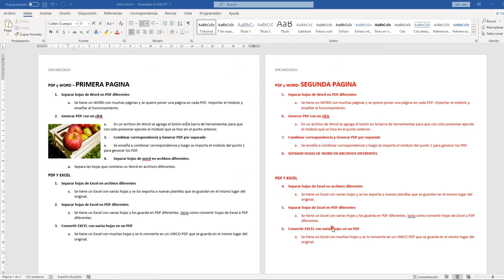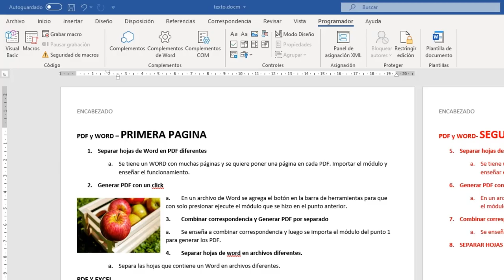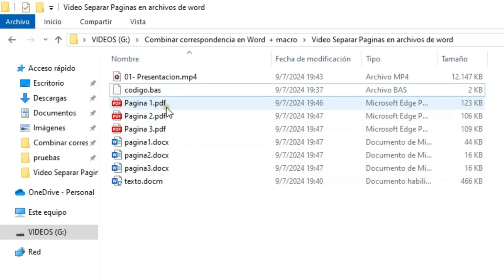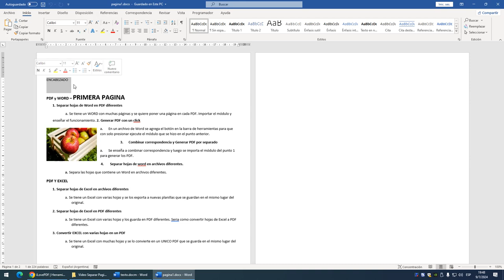🔴 EXTRAER PAGINAS DE WORD EN PDF Y DOCX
*Pasos para separar hojas de Word en archivos diferentes*
1) En el editor de VB elegir IMPORTAR MODULO
2) Seleccionar el archivo que contiene la Macro
*Descargar Archivo .BAS (Quitar el espacio antes de mediafire)*
3) Ejecutar la Macro y esperar.

*Las páginas del documento se exportaran a formato PDF y DOCX*

*Separar páginas de un documento de Word* NO consiste en dividir la hoja en paneles, ni dividir las páginas en secciones. La funcionalidad de esta macro es *EXPORTAR las hojas de WORD* y guardarlas en archivos separados que se pueden editar individualmente.
Es una macro fácil de usar que se puede incorporar en cualquier documento que tengamos previamente guardado.

macro programada en vba que permite extraer las páginas de un documento de microsoft word en formato pdf o